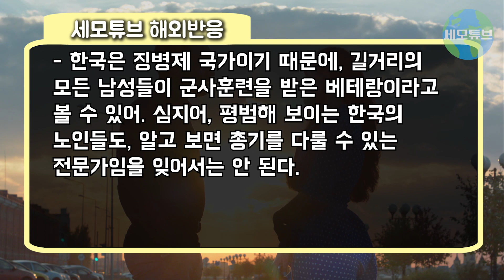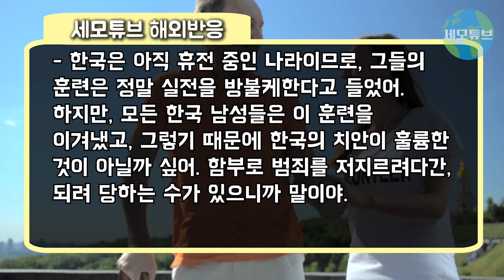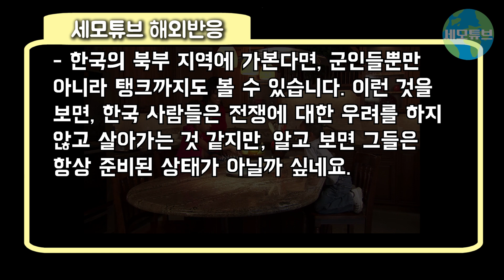[해외반응] 전 세계에서 한국에서만 볼 수 있는 풍경에 외국인 경악 "한국은 어떻게 이게 가능한거죠?!"